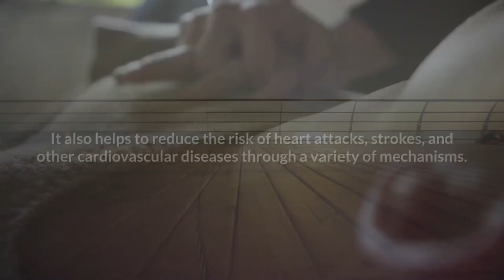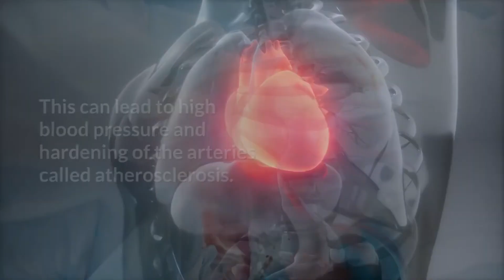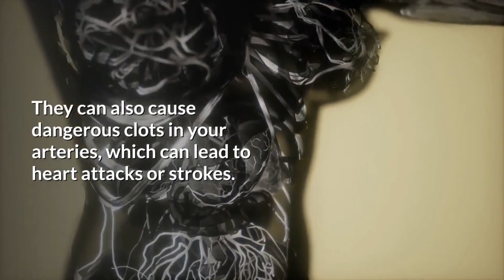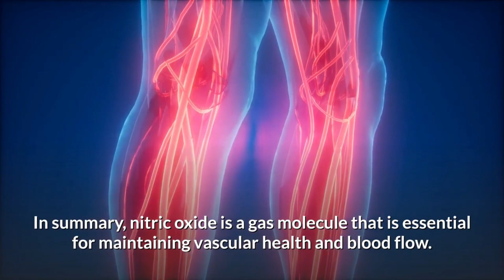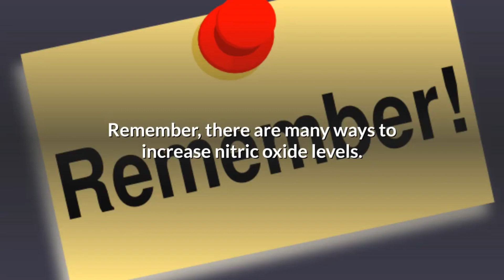4 Key Benefits of Nitric Oxide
4 Key Benefits of Nitric Oxide

00:00 4 Key Benefits of Nitric Oxide
0:45 Healthy Cardiovascular System
1:30 Vasodilation
2:12 Platelet Aggregation
2:50 Accellerates Physical Repair
3:35 Summary
4:30 Nitric Oxide Therapy

Nitric oxide is an important molecule that can help keep your blood vessels healthy and functioning. It also helps to reduce the risk of heart attacks, strokes, and other cardiovascular diseases through a variety of mechanisms.

In this video I will discuss four key benefits of Nitric Oxide in order to better understand how it can improve your well-being!

In today's news update I want to talk about, "4 Ways Nitric Oxide Can Increase Your Health and Well-Being".

First Benefit: Nitric Oxide helps to restore and maintain the health and flexibility of your arteries and veins.

It enables you to maintain a healthy cardiovascular system and ensures that your entire vascular network is able to function properly.

As you get older, your body’s ability to produce nitric oxide decreases. This can lead to stiffer arteries which increases the risk of heart disease and stroke.

Most people are unaware of how important nitric oxide is for their overall health, including heart disease prevention, brain function, sexual performance and increased energy levels.

It also helps with erectile dysfunction by increasing blood flow into genital organs during sexual arousal; helping men maintain long lasting erections while making sex more pleasurable.

Second Benefit: Nitric Oxide improves blood flow by relaxing the smooth muscle of the vascular wall.

The body produces nitric oxide naturally, but as we age, it becomes less effective at relaxing the smooth muscle in the walls of our arteries. This can lead to high blood pressure and hardening of the arteries called atherosclerosis.

When atherosclerosis occurs in your coronary arteries - those that supply oxygenated blood to your heart muscle - it puts you at risk for a major cardiac event such as a heart attack or stroke.

Furthermore, if an artery becomes completely blocked by plaque buildup then it will stop functioning altogether which may lead to a heart attack, stroke or even death if not treated soon enough!

Third Benefit: Nitric Oxide keeps blood platelet cells from sticking together to naturally reduce your risk for strokes and heart attacks.

Blood platelets are the cells that help your blood to clot when you're cut. They can also cause dangerous clots in your arteries, which can lead to heart attacks or strokes.

Nitric oxide is a naturally produced gas that helps keep your blood platelets from sticking together and forming dangerous clots. According to the American Heart Association, about 7 in 10 heart attack victims have high levels of platelet stickiness.

If you suffer from cardiovascular disease, it’s important to reduce this risk by increasing your nitric oxide levels.

Fourth Benefit: Nitric Oxide accelerates the repair process to support natural healing.

You may feel like your body is under constant attack from the stresses of daily life and your environment. For example, work stress increases cortisol levels in the body which can lead to weakened immunity and increased inflammation. This results in an increased risk for chronic disease such as heart disease, cancer or diabetes.

If you want to naturally heal the body, then nitric oxide is an ingredient that should be on your list. Nitric oxide increases blood flow and oxygen levels which helps improve circulation while repairing tissue. This means more oxygen can go to cells all over your body so they can function better and ultimately repair themselves faster with less pain or damage.

In summary, nitric oxide is a gas molecule that is essential for maintaining vascular health and blood flow. It is a signaling molecule that helps to control the dilation and constriction of blood vessels.